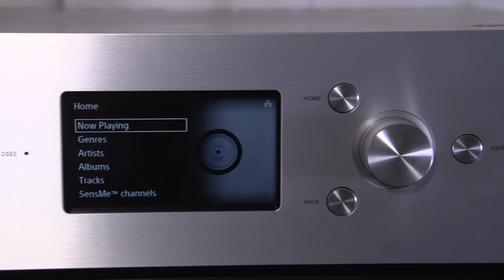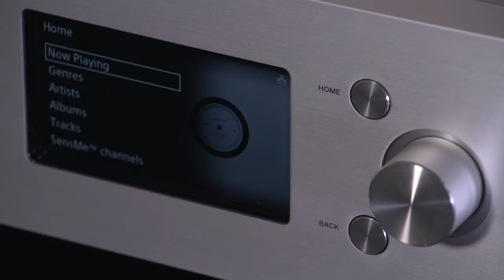What is High Resolution Audio?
We hear the phrase High Resolution Audio a lot nowadays, but how many of us know exactly what it means? Eric Kingdon explains everything you need to know, and goes into more detail on our High Resolution Audio HDD players.